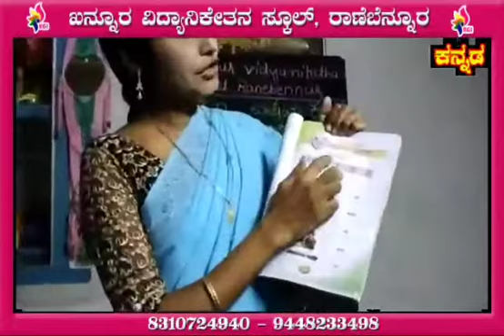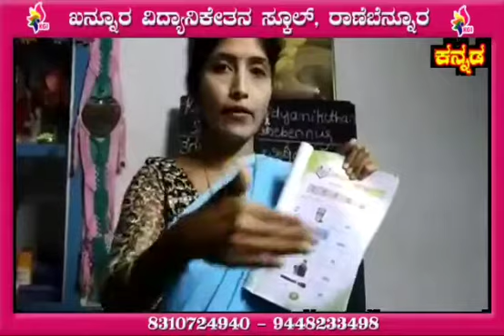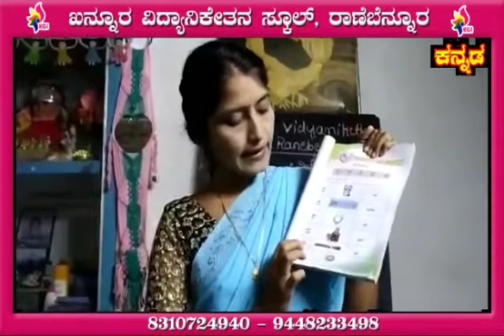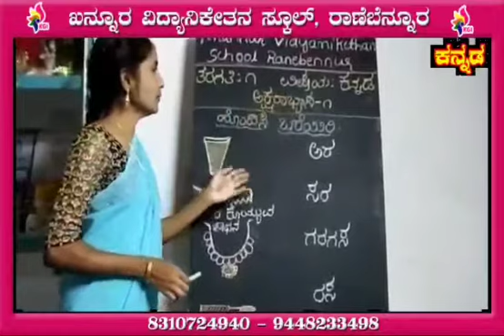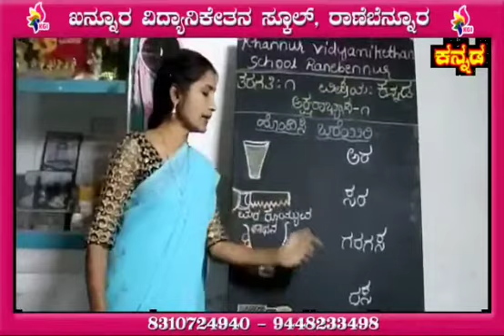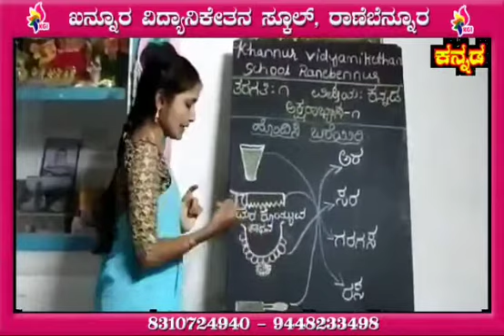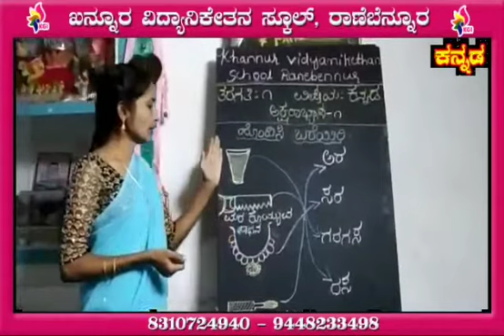Grade I - Kannada - Akshara Abhyasa - Part 1 - 16-07-2020